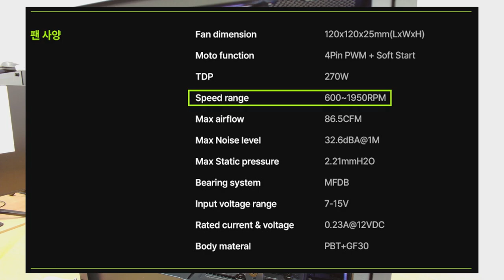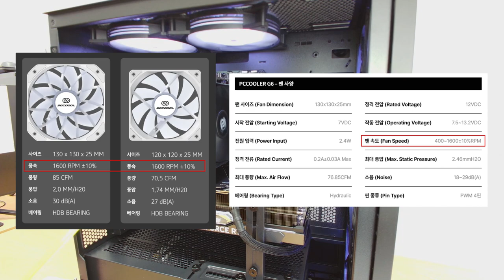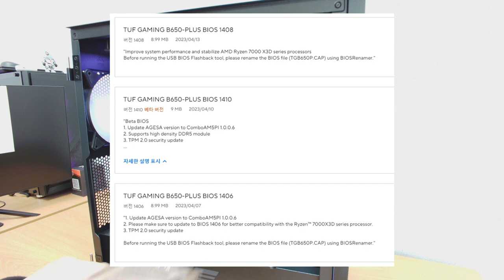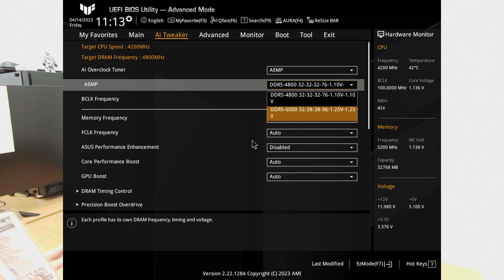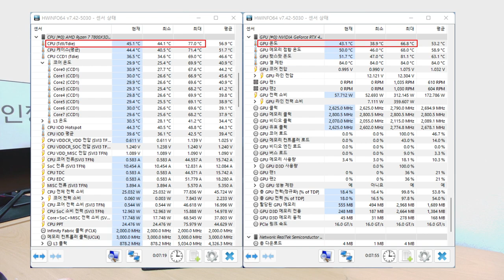라이젠 7 7800X3D와 DLX21로 견적짜기 / 부품소개 온도측정 / 순천동네컴퓨터